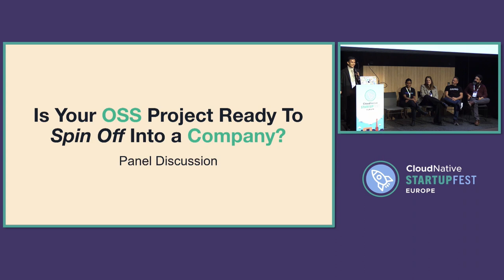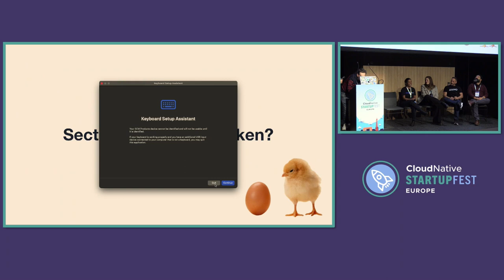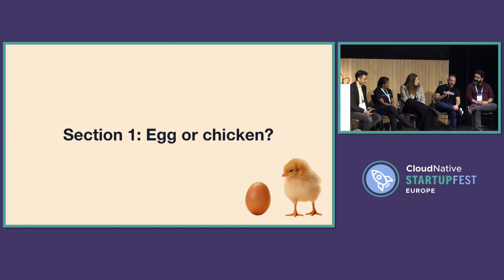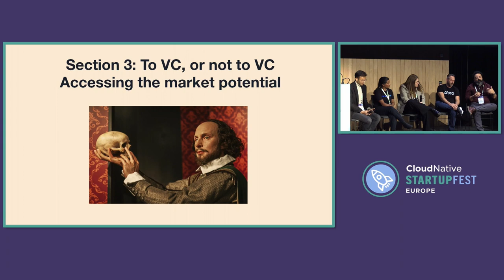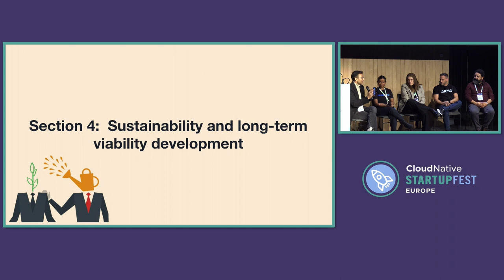Is Your OSS Project... - Arsh Sharma & Ramiro Berrelleza, Idit Levine, Madhuri Yechuri, Shauli Rozen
Is Your OSS Project Ready to Spin off Into a Company? - Arsh Sharma & Ramiro Berrelleza, Okteto; Idit Levine, Solo.io; Madhuri Yechuri, Elotl Inc.; Shauli Rozen, ARMO

Starting an open source project can seem deceptively simple for many engineers. Create a repository, write some code, and voila - you've launched a project and are witnessing a growing user base. But when does this escalating interest signal that it's time to transition from a side project to a full fledged company? This talk is designed to arm attendees with key indicators for determining whether it's time to seriously consider launching a company based on their open-source project. Drawing from the experience of four different founders in starting a cloud native company anchored on an open source product, this panel session will delve into essential metrics and considerations, including: - The alignment of the project's goals with feasible business strategies - Understanding that user engagement doesn't always equate to market fit - The sustainability and long-term viability of the project's development model - Assessing the market potential and crafting a unique value proposition